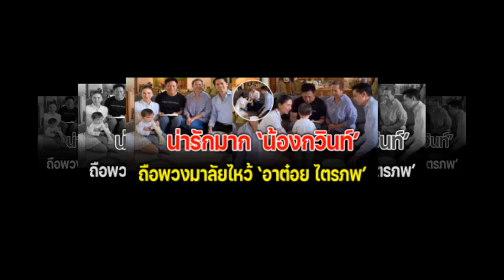น่ารักมากกวินท์ ถือพวงมาลัยไหว้อาต๋อย ไตรภพ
น่ารักมากกวินท์ ถือพวงมาลัยไหว้อาต๋อย ไตรภพ#แฉ